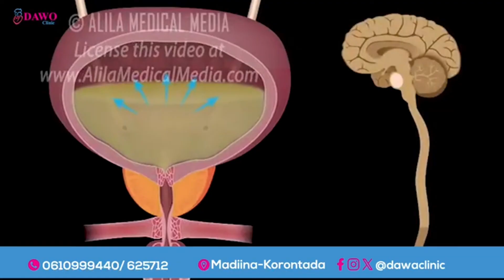Sodma oo sheegtay in ay ka jawaabeyso baahi weyn oo xiligaan ka taagan Dalka.